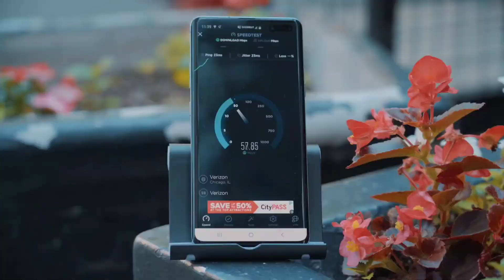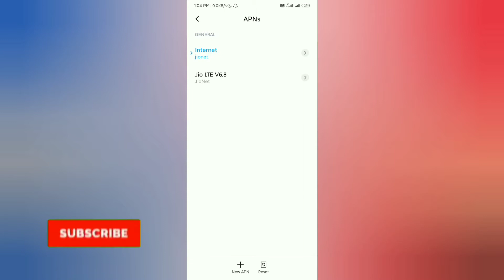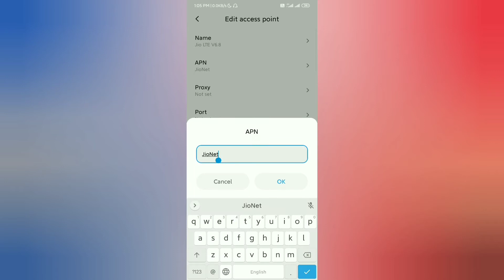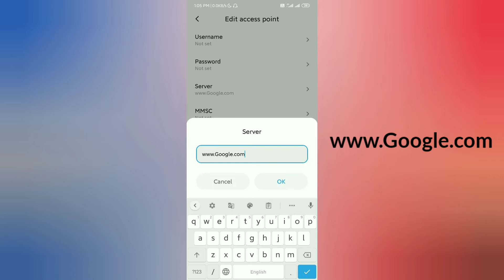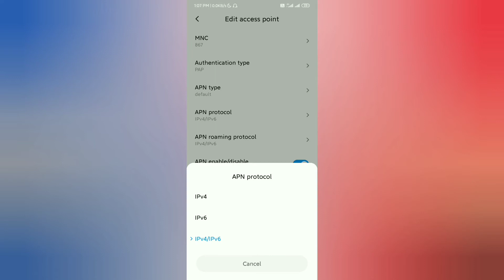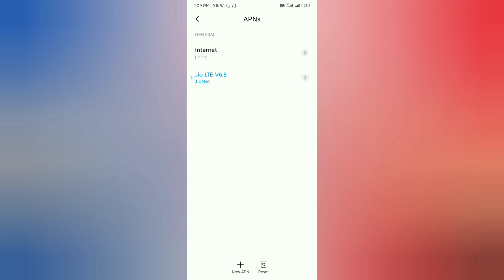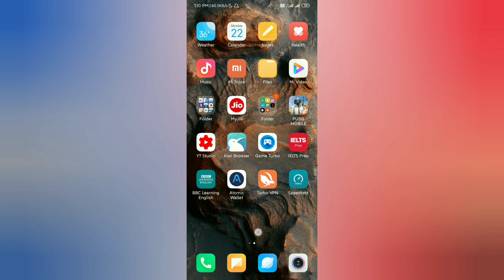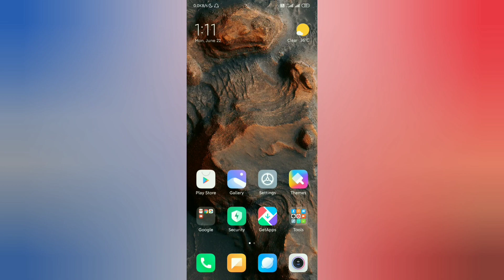JIO APN SETTING 2020 | Get 103MB 5G Speed In Any Sim Using Just 1 Secret Setting | YT SHARN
100% Working and Get Original 5G Speed in Any Sim Card Using This Super Secret 5G Beta Testing Alpha APN Setting for Jio,Airtel,Vodafone,Idea,BSNL or Others Sim or Jio APN Setting

About - Friends is video me maine aapse ek alpha apn settings share kiya hai joki 5g beta testing ke liye use kiya gaya tha and is apn ka use karke aap kisi bhi sim me matlob ki agar aapke paas koi bhi sim ho jaise ki jio,airtel,vodafone,idea,bsnl or others jithne bhi sim all over world me milta hai un sabhi sim card me 100% work kareha with full 5g Speed.

Get 103Mb 5G Speed in Any Sim Using Just 1 Secret Setting | Jio APN Setting | YT SHARN

JIO APN SETTINGS 2020 | Jio 18 ms Ping Gaming Turbo APN For PUBG PING PROBLEM Increase Jio 4G Speed in Hindi May 2020 | June 2020

How to Create an APN Setting in iPhone (IOS)?
Tab on Setting - Select Data Network or Mobile Data - Then Mobile Data option

100% Working and Get Original 5G Speed in Any Sim Card Using This Super Secret 5G Beta Testing Alpha APN Setting for Jio,Airtel,Vodafone,Idea,BSNL or Others Sim or Jio APN Setting Friends is video me maine aapse ek alpha apn settings share kiya hai joki 5g beta testing ke liye use kiya gaya tha and is apn ka use karke aap kisi bhi sim me matlob ki agar aapke paas koi bhi sim ho jaise ki jio,airtel,vodafone,idea,bsnl or others jithne bhi sim all over world me milta hai un sabhi sim card me 100% work kareha with full 5g Speed.

Topic Cover:
yt sharn
jio apn setting
jio apn
5g
5g speed test
5g in india
5g network in india
jio apn setting full speed
jio apn setting for low ping
how to increase internet speed
4g speed badhane ka tarika
jio
airtel
vodafone
idea
bsnl
yt sharn apn
pubg ping problem
idea apn settings for android 4g 2020
jio apn setting for pubg
jio ping problem pubg
jio pubg ping problem

On The Line (Instrumental) by SilentCrafter

Friends internet speed Ko boostup karne ka sabse easy processor APN settings jiska use karke ab kisi bhi sim ki internet speed ko improve kar sakte ho yani internet speed pe boost pa sakte ho but kabhi kabar dekha gaya hai APN set karne ke bad kuch time to internet se achcha khasa speed milta hai lekin kuchh der bad dekha jaaye to internet ki speed bahut jyada decrease yani down ho jata hai to aaj main aapko iska solution batane wala hun jiska use karke aapko har time chahe wo subah ho ya fer sham ke time or raat ke time bhi maximum internet speed milta rahega. Aur is chij ko apply karne ke liye ham log ek advanced tool ka use karenge joki IPv6 pro tool hai. Yah tool had se jyada advance hone ke saath saath 200% accurately work karta hai and iske sath sath agar aap latest APN settings ko bhi use karenge to aapko maximum ya fir jyada se jyada benefit milega.Aur is app ko download karne ke liye simply app play store mein jakar DNS changer karke search karenge to aapko application mil jaega and niche main link bhi de deta hun vahan se bhi download button per tab karke is app ko aap Play Store se a download kar payenge.Is tool ke bare mein bataya jaaye to yah basically ek DNS server and IPv6 Protocol ke sath iska attachment hai is tool ka use karke aap behtarin se behtarin internet speed grab kar sakte ho. Is tool ko open karne ke bad aapko default do DNS milta hail ek  ho gaya 8.8.8.8 aur ek hai 8.8.4.4 to aapko simply start button per tab kar dena hai to aapka DNS change ho jaega and aapko maximum speed mi